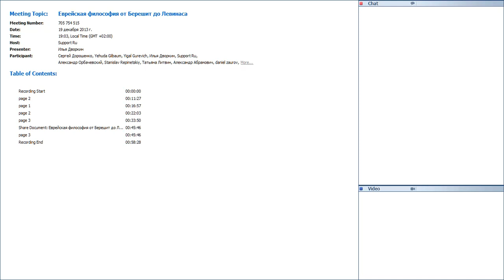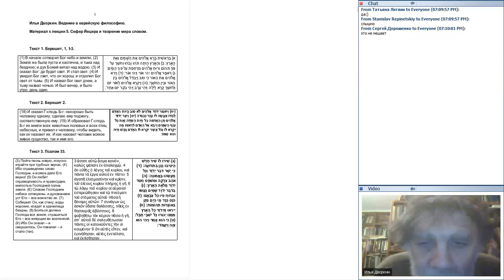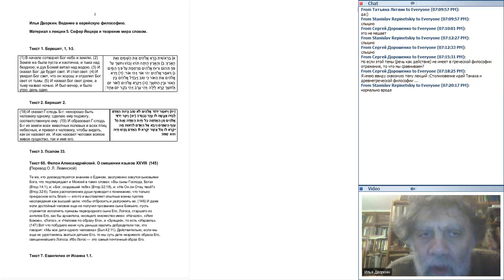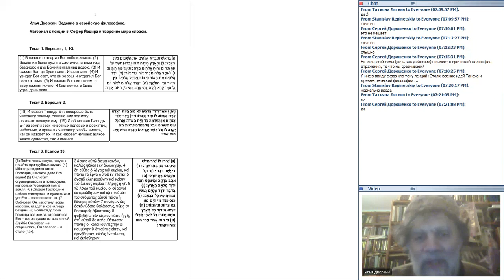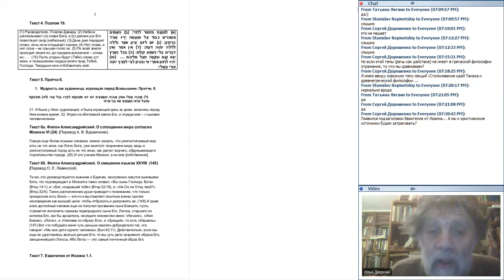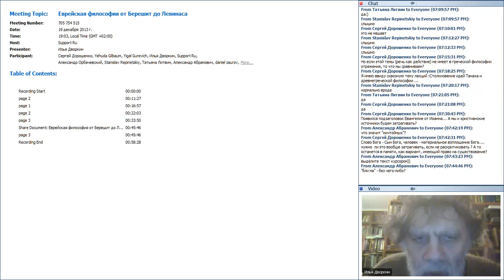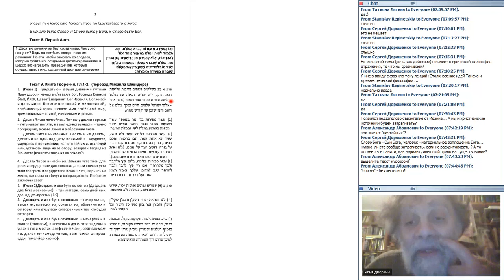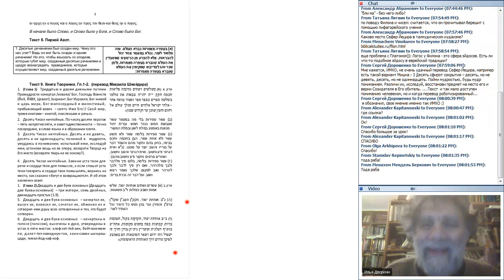Илья Дворкин. Еврейская философия. Лекция 5. Сефер Йецира и творение мира словом.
Книга Творения (Сэфер Йецира) играет особую роль в истории еврейской мысли. Продолжая линию литературы премудростей и философии Филона Александрийского, Сэфер Йецира стала одной из основ всей средневековой еврейской мысли.

Записи курса «Еврейская философия от Берешит до Левинаса», преподаватель ИЛЬЯ ДВОРКИН, 2-й семестр онлайн колледжа «Тора ми-Цион». Запись на курсы текущего семестра